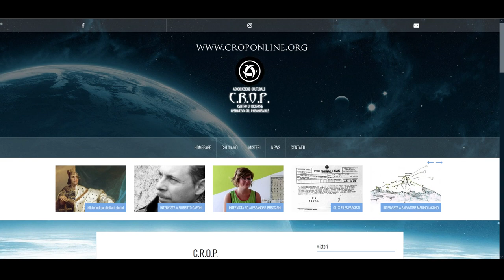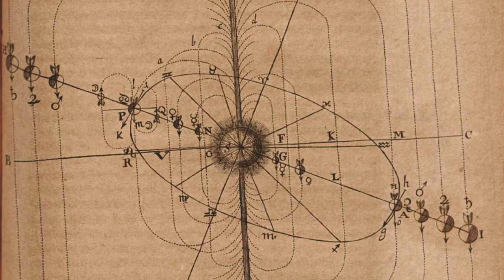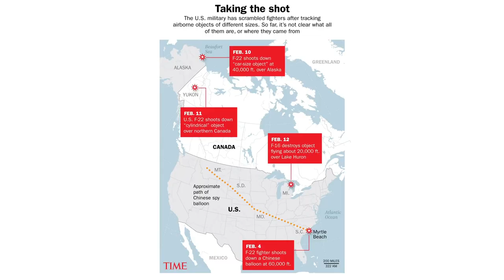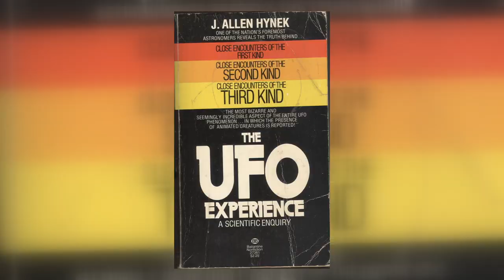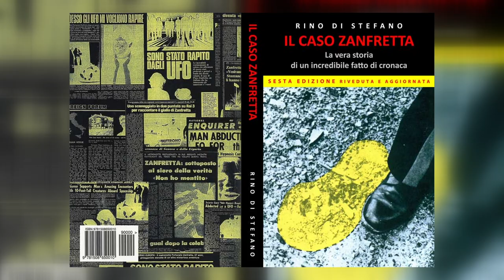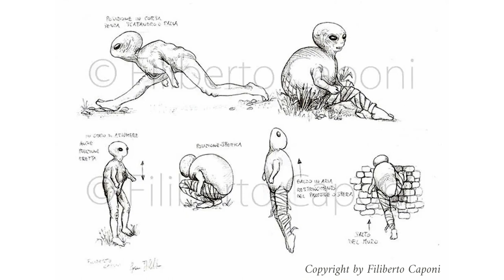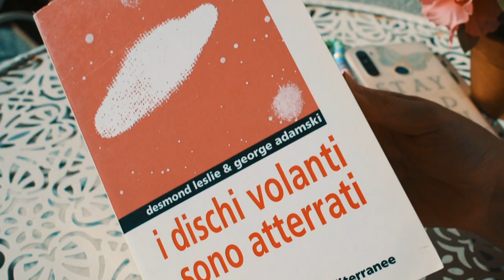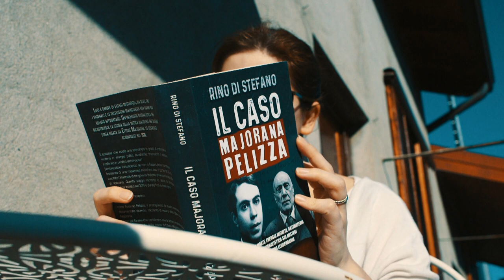X Dimension 3x06 - UFO: Incontri ravvicinati con l'ignoto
Il professor Giorgio Pastore, fondatore del C.R.O.P., Centro di Ricerche Operativo sul Paranormale, ci racconta dei suoi avvistamenti UFO e delle ragioni che lo hanno spinto a occuparsi di queste tematiche di confine.

Anno 2023